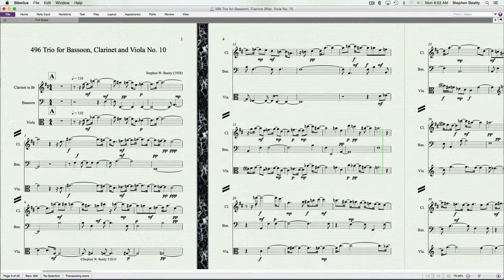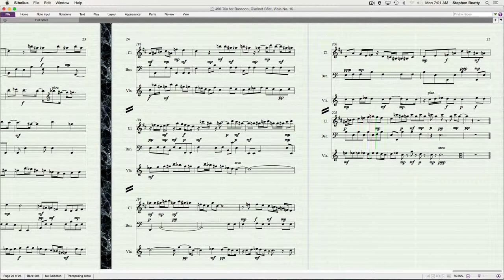496 Trio for Bassoon, Clarinet Bflat and Viola No. 10 Contemporary Classical Music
Composition for Bassoon , Clarinet Bflat and viola
composed and performed by Stephen W. Beatty.
Vienna Symphonic Library instruments used for the
performance in the Vienna Mozartsaal.